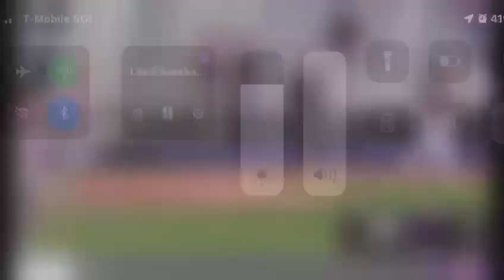David Lopez Warthon College Outstanding Pitching job (2)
RD42 Hitting,Pitching, Throwing Program,Catcher's Fielding outfielder, infielder Defense, Agility and Conditioning For Baseball & Softball in South Texas Rio Grande Valley South Texas ‎@Alejandro Martinez Baseball Academy RD42
professional Training for Baseball and Softball
Training like A Dominican 🇩🇴 in United States 🇺🇲